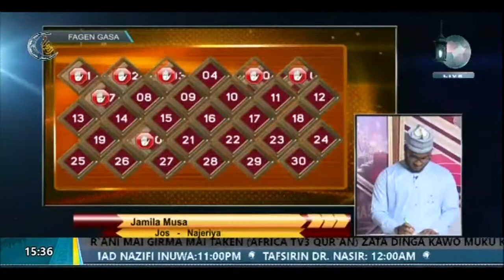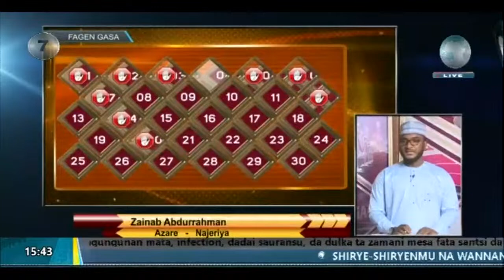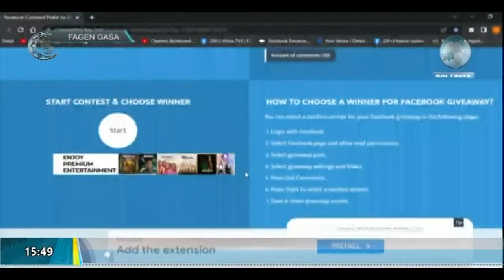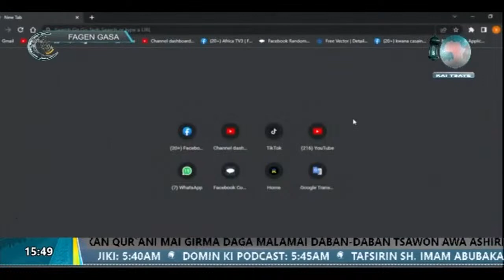SHIRIN FAGEN GASA 7 || MUHAMMAD SALEH HARUN (LIVE) 29|03|2023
akwai kyautar naira dubu talatin ga wanda ya samu nasara 30k
kyautar 30k
domin kira cikin shirin 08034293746
africa tv3 tafarkin rayuwa